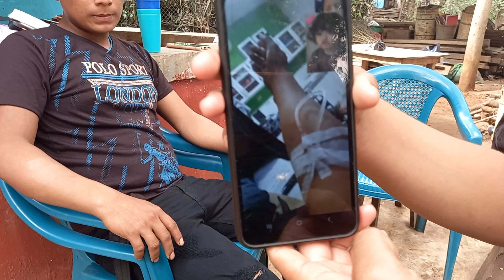Mi Hermano Se Puso Mal/Estando En El trabajo Y Le Brindamos Para Convivir Con El